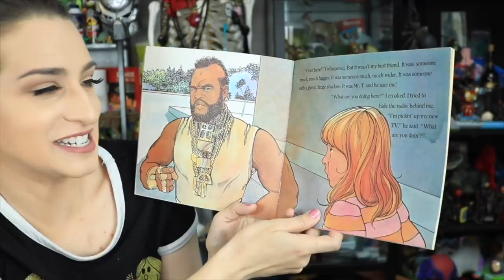100K Episode: Funniest Moments + Q&A what I do for a living? favorite video game?...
Thank you so much everyone for all your support! XX

Nanaimo, B.C..
V9T 6N4
Canada